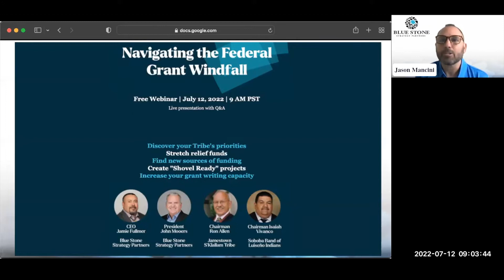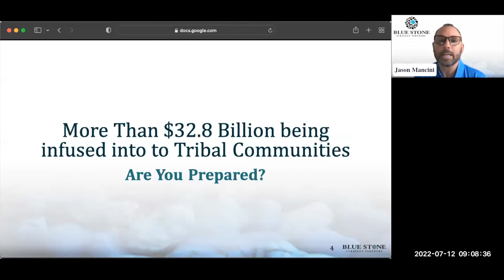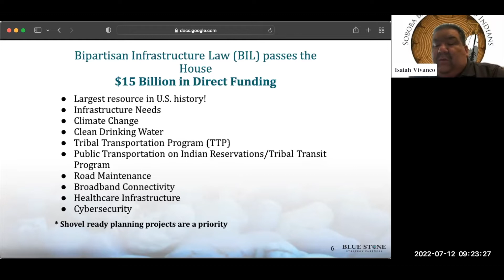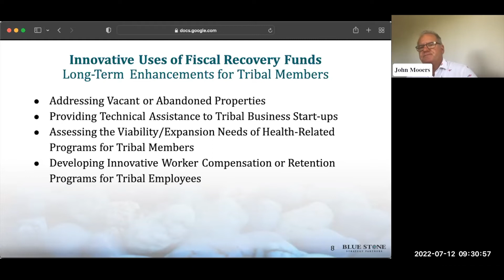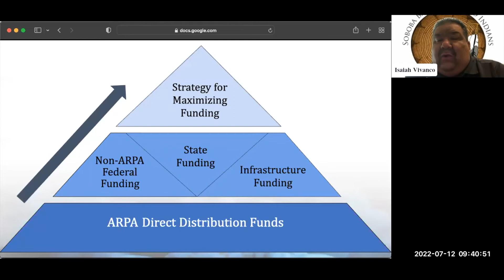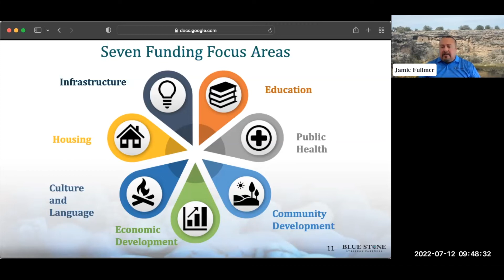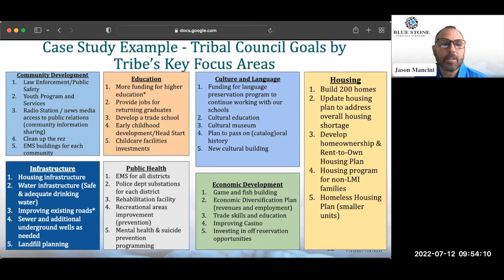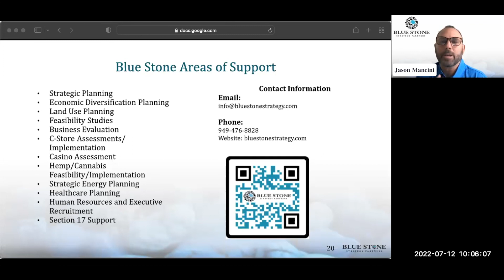Navigating the Federal Grant Windfall (Webinar Replay)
The American Rescue Plan and the Infrastructure Act brought unprecedented opportunities for Tribes — but also the burden of using relief funds and the task to matching grants to tribal needs.

In this webinar recorded July 12, 2022 we covered:

Discover your Tribe’s priorities
Stretch relief funds.
Find new sources of funding
Create “Shovel Ready” projects
Increase your grant writing capacity